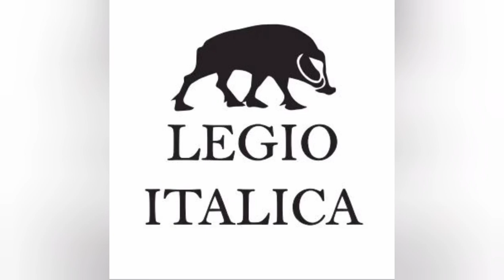Drift trike-Agro Cup 2023-Free practice-pilota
Discesa di prove libere del sabato in sella a Giacomo Cacciotta